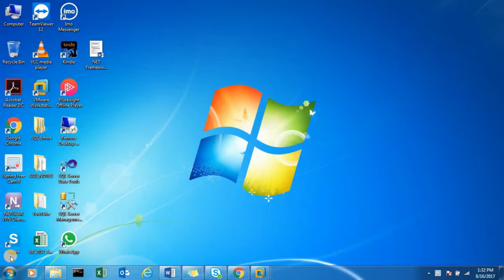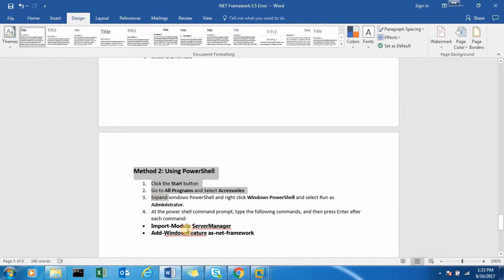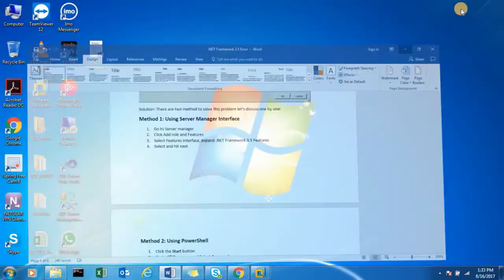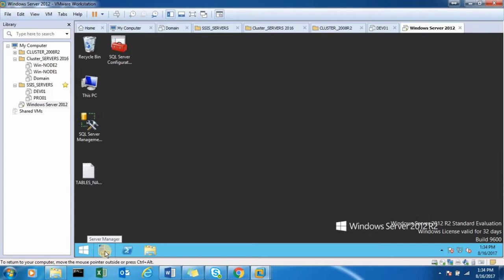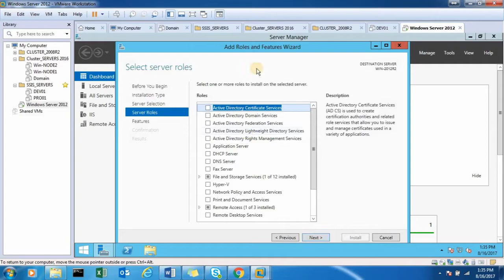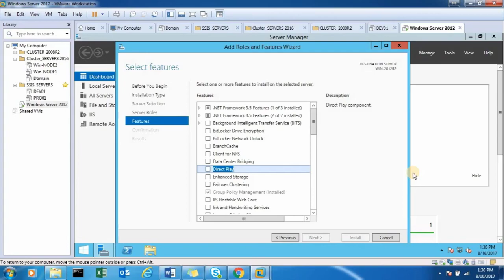.NET Framework 3.5 Error in SQL Server Installation on Window Server 2012R2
1. Go to Server manager
2. Click Add role and Features
3. Select Features Interface, expand .NET Framework 3.5
        Features
4. Select and hit next